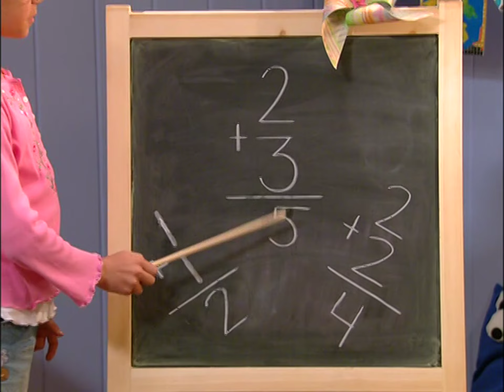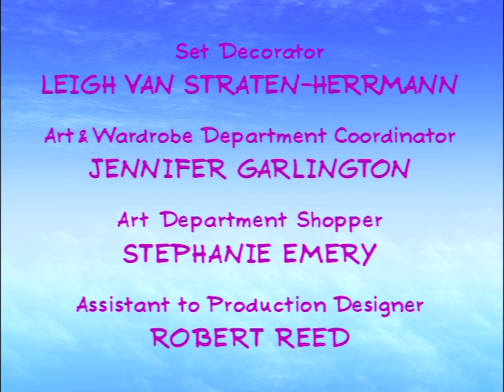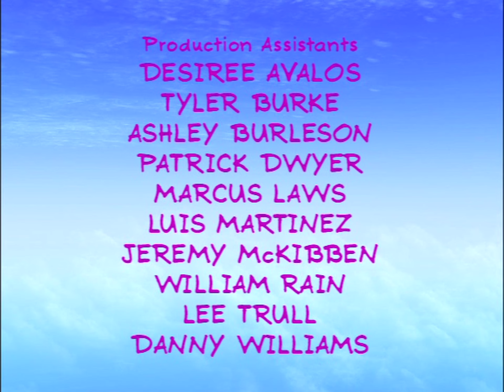Barney: Let's Make Music (2006)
It's time for a musical adventure at Barney's Fantasy Fair! When a little girl named "Melanie" dreams of playing her violin in a talent show, Barney, Baby Bop, and BJ help her realize her dreams with the help of a new dino friend, "Riff", who is Baby Bop's and BJ's cousin. Riff knows how to find music everywhere! Then, he shows the friends all about music and sounds as they sing songs, ride amazing rides, and play games! They also discover that some dreams are even bigger than they imagined. So, let's go to the fair, join in the fun, and let's make music together!

Songs:
03:02 "Trying on Dreams"
05:43 "I Just Can't Wait"
09:58 "I Hear Music Everywhere"
12:46 "Imagine a Place"
14:05 "Adventuring at the Fair"
17:45 "Mary Had a Little Lamb"
20:44 "Trying Something New"
23:36 "Hey, Look at Me! I Can Fly!"
26:51 "Mr. Knickerbocker"
28:53 "How Does This Thing Work?"
32:56 "The Elephant Song"
36:30 "You Can Make Music with Anything"
38:38 "Why Can't I?"
41:10 "Laugh With Me!"
45:15 "Trying on Dreams" (Reprise)
47:01 "Adventuring at the Fair" (Reprise)
48:17 "I Love You"